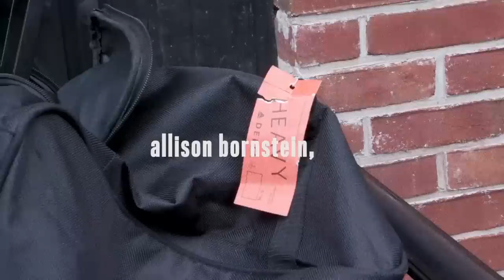WHITE TEE SHIRT TEST CAPSULE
HI GUYS ! how exciting ! today is another Allison's day ! I am just so in love with her series ! and this one especially because I am a little crazy with white tee shirt and own a lot. but it has been a hunt chase for years to understand that the cut and the fabric will make a huge difference. now I know what kind fits me ! I hope this video will help you understand it too !
thank you to our 2 guests Hannah Miller ( @hansmils) and Ilana Miller (@ilana_miller) for trying on all these tees !!

follow Allison on IG @allisonbornstein6
xx
V

3:22
Madewell Whisper Cotton Crew Tee $20
3:49
`Madewell Whisper Cotton Crew Tee
4:43
Anine Bing Bra
5:18
Hanes x Karla The Crew Tee $30
5:34
Hanes x Karla The Crew Tee
6:36
And Other Stories Classic Crewneck Tee $29
7:01
And Other Stories Classic Crewneck Tee
8:10
And Other Stories Crewneck Linen Tee $49
8:17
And Other Stories Crewneck Linen Tee
9:25
Everlane Cotton Box-Cut Tee $16
9:41
Everlane Cotton Box-Cut Tee
10:46
Amo Classic Tee $95
11:07
Amo Classic Tee
11:54
Zara Basic Lyocell T-Shirt $19.90
12:07
Zara Basic Lyocell T-Shirt
12:57
LEFT, HANNAH
RIGHT, ILANA
Amo Classic Tee
13:26
13:39
13:56
And Other Stories Classic Crewneck Te
14:17
14:39
14:57
Amo Classic Tee
15:12